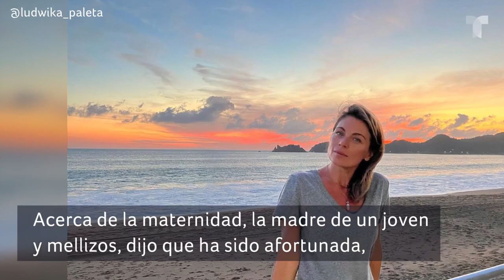Ludwika Paleta revela las enseñanzas de su padre y qué aprendió de ser mamá | Buzz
Ludwika Paleta se sincera sobre las lecciones de vida que le dio su padre, el músico polaco Zbigniew Paleta. Así confiesa la actriz si sufrió de discriminación por convertirse en madre tan joven y cómo combinó esta faceta con su carrera artística.